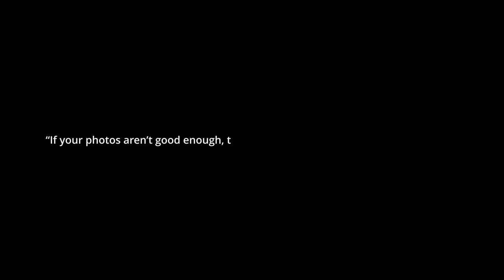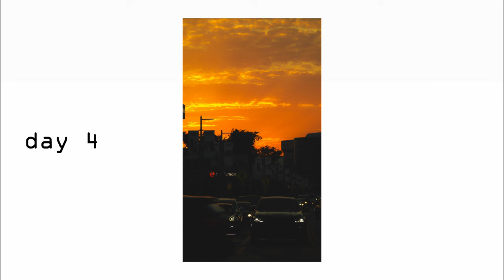I did a 31-day photography challenge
I took a picture every day for a month (31 days) as a photography challenge and this video is a recollection of what I learned.
I am very grateful for all of that have supported me thus far, so this video is possible because of you.

Ever picture was shot using my cannon EOS M50.